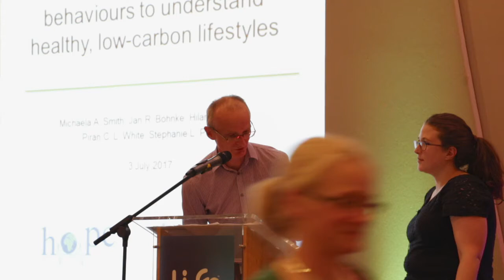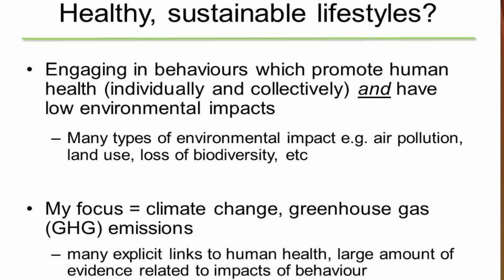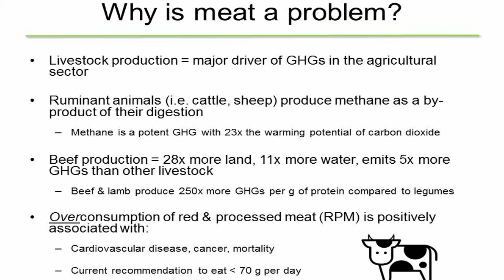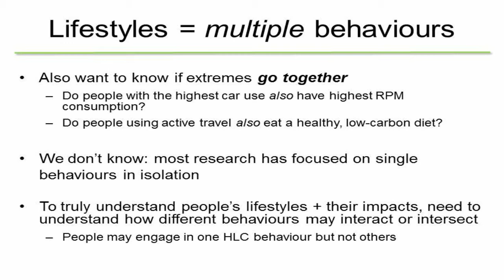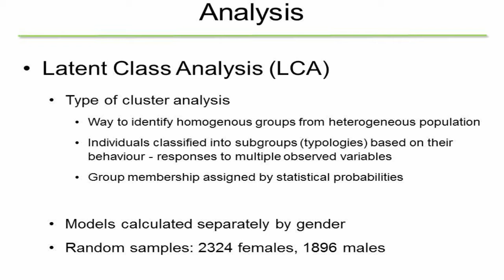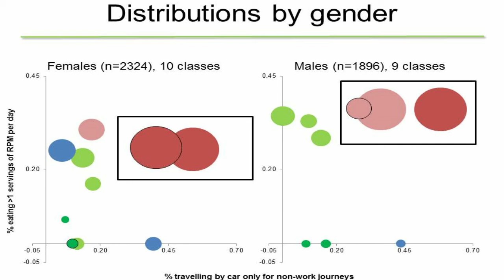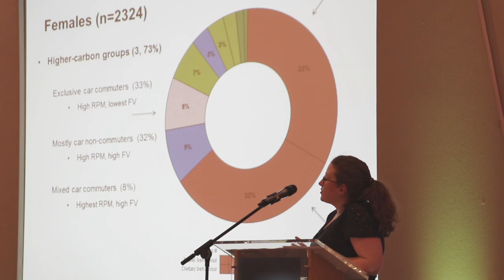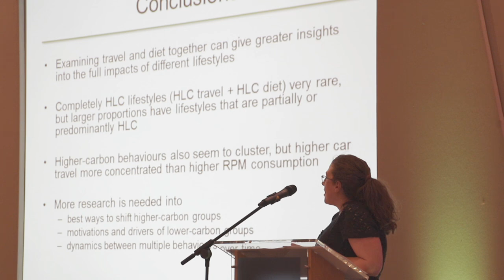UK Biobank participant event Newcastle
Hear from Michaela Smith, of York University, presenting her research through use of UK Biobank data on healthy, low carbon lifestyles.